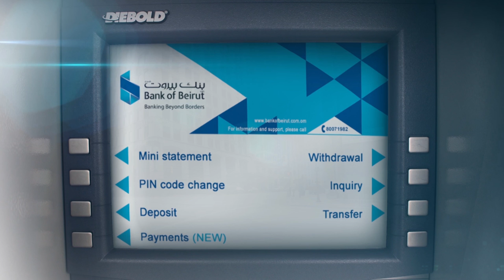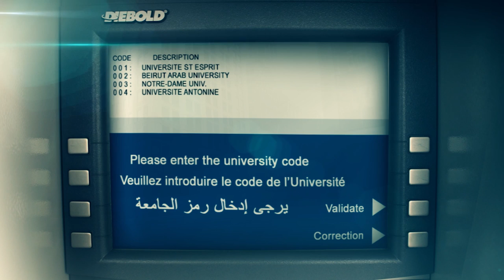Cash and Cheque deposit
Bank of Beirut smart ATMs at your convenience